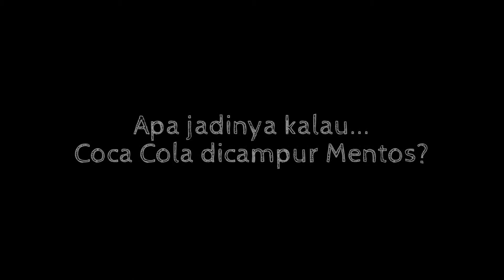Apa Jadinya Kalau Coca Cola Dicampur Mentos?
Apa jadinya kalau Coca Cola dicampur permen Mentos? Beginilah dia...